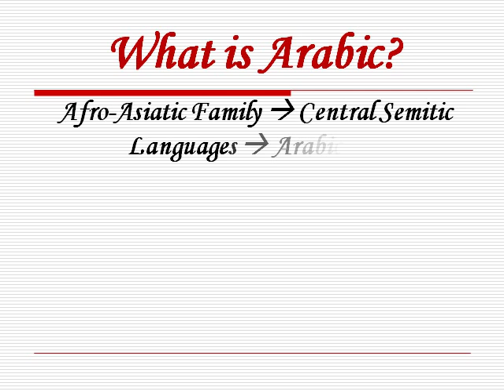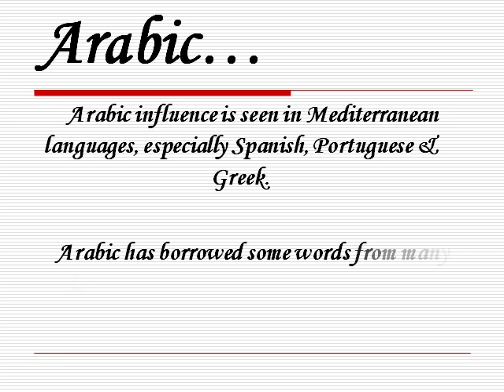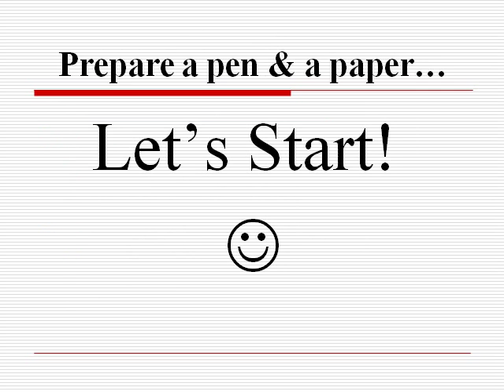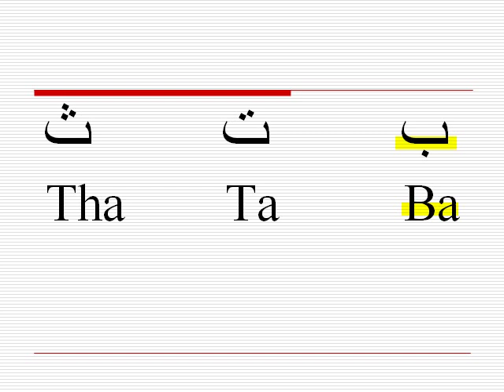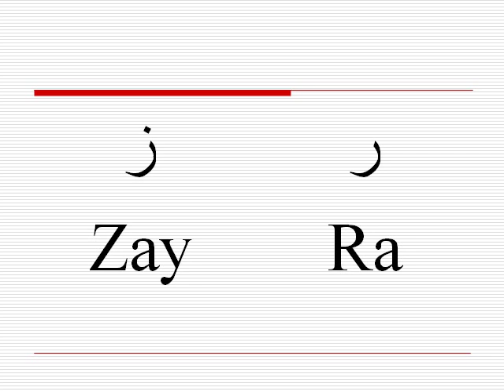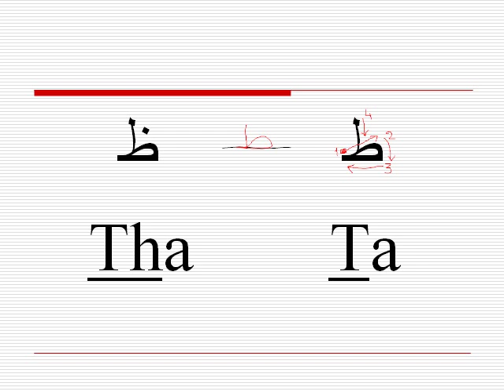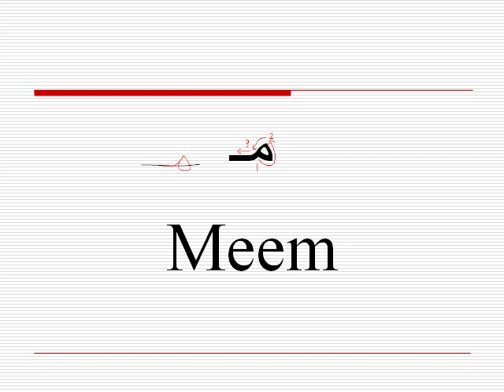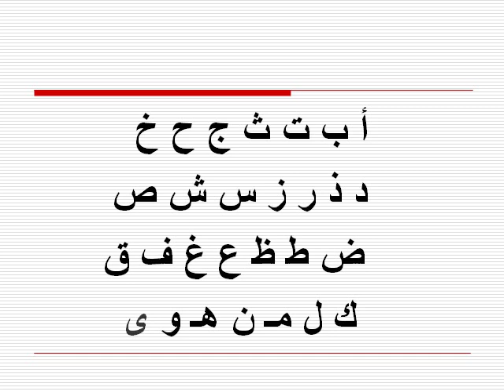Learn Modern Standard Arabic: Introduction & Part 1 (The Alphabet)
Learning Arabic is easy! Prepare your new Arabic notebook!
In this Video:
1-  What is Arabic
2-  Arabic Calligraphy
3-  Words in different languages that have an Arabic origin
4- Words in Arabic that have a non Arabic origin
5-  Arabic Course Index at 5:05
6-  Start learning the Arabic alphabet at 5:45
7- Let's memorize the alphabet! at 14:48